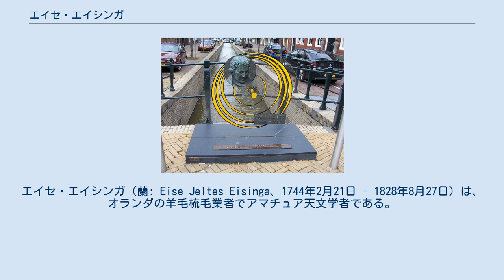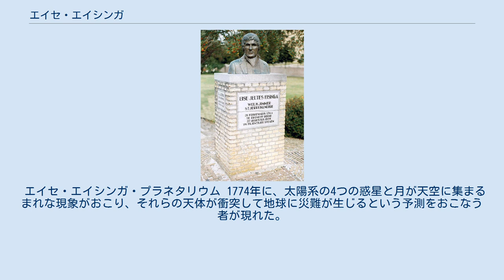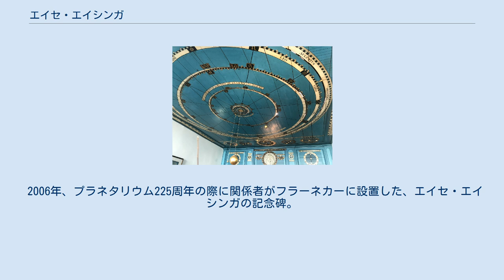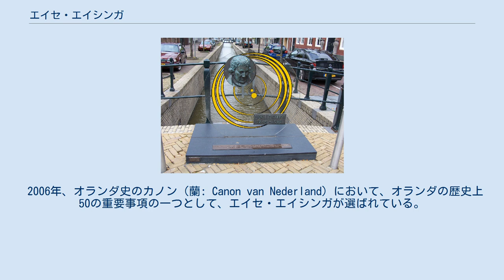エイセ・エイシンガ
エイセ・エイシンガ（蘭: Eise Jeltes Eisinga、1744年2月21日 - 1828年8月27日）は、オランダの羊毛梳毛業者でアマチュア天文学者である。
18世紀にエイセ・エイシンガ・プラネタリウムと呼ばれる宇宙儀を製作した。
 ドロンリプにあるエイセ・エイシンガの胸像 1744年、フリースラントの州都レーワルデンの西にある、ドロンリプという小さな町の羊毛梳毛業者の家に生まれる。
ドロンリプで初等学校に通った後、父親から羊毛業について教えを受け、家業を手伝い働いた。
父親と同じく、数学や天文学に強い関心を持っていたエイシンガは、週に一度はフラーネカーへ通って、同業者と共にユークリッド原論を読んだり、幾何学や天文学について学んでいた。
 エイシンガは労働の傍ら、16歳の時に初めての本を著した。
それは数学についての本で、自作の豊富な図解を含め、600ページを大きく超えるものであった。
また、レーワルデンのヴィツェ・フォプスと知り合い、17歳の時にフォプスの金星太陽面通過観測にも立ち会った。
父親同様に、趣味で日時計製作を行い、惑星観測を補助する月例表の作成も行っていたエイシンガは、18歳までに更に、日時計の設計法、天文学の理論、日月食の予報についての本を執筆し、1762年から1800年にかけて発生する日食、月食の全てを計算して導いた。
 1768年に24歳で結婚すると、独立してフラーネカーに居を移し、自らも羊毛梳毛業を営んだ。
1774年から1781年にかけて、本業や市参事会員としての仕事の傍ら、「プラネタリウム」（後述）の製作に没頭した。
 1780年代、フラーネカー市は愛国党の革命運動の拠点の一つとなったが、1787年にプロイセンの介入でオラニエ公が復権し、革命が失敗に終わって愛国党が迫害されると、市参事会員だったエイシンガも逃亡を余儀なくされた。
国境付近のドイツの町シュタインフルト、グローナウに潜伏したエイシンガは、3年後、危険を冒してフローニンゲン州とフリースラント州の境に近いフィスヴリートへ移ったが、捕縛されてレーワルデンの監獄に1年収監され、その後州外追放の処分を受けた。
1795年、フランス革命軍がネーデルラントを占拠し、バタヴィア共和国が成立すると、エイシンガは漸くフラーネカーに戻ることができた。
 その後、1797年にフラーネカーにあった高等学院の評議員に選出され、1802年には再び市参事会員となり、終生その職にあった。
 1828年に84歳で死去、死後はドロンリプにある実家の墓に葬られた。
 エイセ・エイシンガ・プラネタリウム 1774年に、太陽系の4つの惑星と月が天空に集まるまれな現象がおこり、それらの天体が衝突して地球に災難が生じるという予測をおこなう者が現れた。
エイシンガは 1774年から1781年にかけて、精巧かつ巨大な宇宙儀をフラネケルの自宅に建て、衝突が起きないことを町の人々に示した。
この建物は現在も博物館として残され、2011年8月にはUNESCOの世界遺産の暫定リストに登録された。
 1768年にピーチェ・ヤコブス（Pietje Jacobs）と結婚、二人の間には、長女（1773、1ヶ月で死亡）、長男イェルテ（Jelte、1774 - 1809）、次男ヤコブス（Jacobus、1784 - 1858）が誕生した。
1787年にエイシンガが逃亡生活に入ると間もなく、ピーチェは亡くなったが、エイシンガは葬儀に戻ることもできなかった。
エイシンガの死後は、次男ヤコブスとその子孫が、1922年までプラネタリウムの管理を続けた。
 1792年に追放刑を受け、フィスヴリートに滞在していたエイシンガは、トレインチャ・シッケマ（Trijntje Sikkema）と再婚しており、二人の間にはエールケ（Eelke、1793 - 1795）、ヒッチャ（Hittje、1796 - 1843）、ミンケ（Minke、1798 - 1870）の3人の娘が生まれた。
 2006年、プラネタリウム225周年の際に関係者がフラーネカーに設置した、エイセ・エイシンガの記念碑。
 2006年、オランダ史のカノン（蘭: Canon van Nederland）において、オランダの歴史上50の重要事項の一つとして、エイセ・エイシンガが選ばれている。